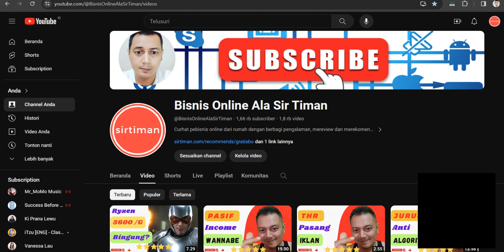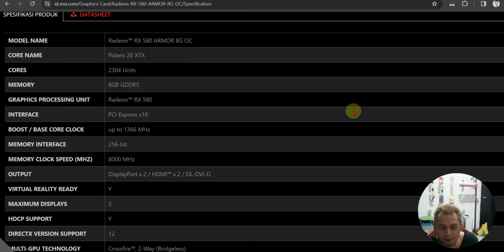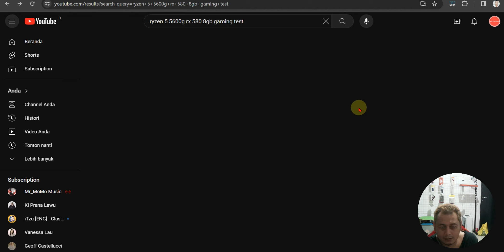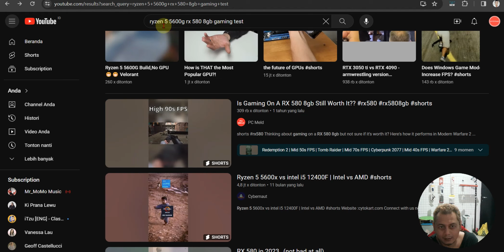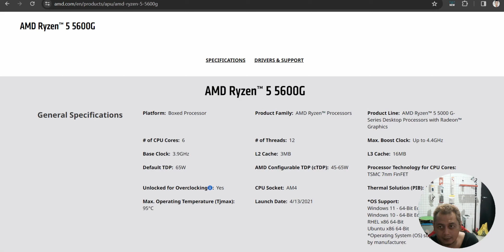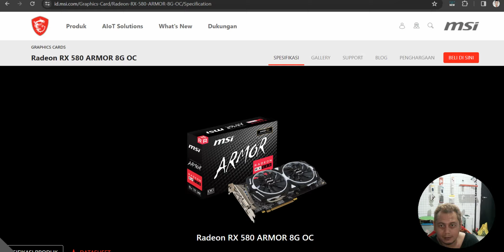Ryzen 5 5600G VS RX 580 8GB | Anti Mubazir & Sahabat PLN